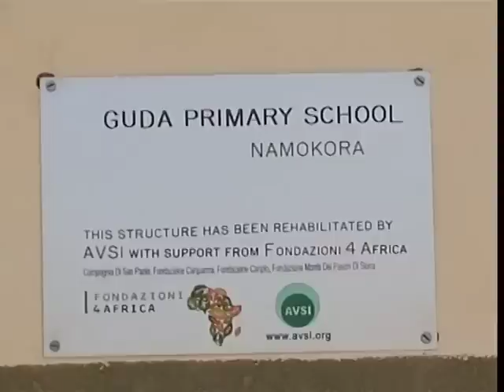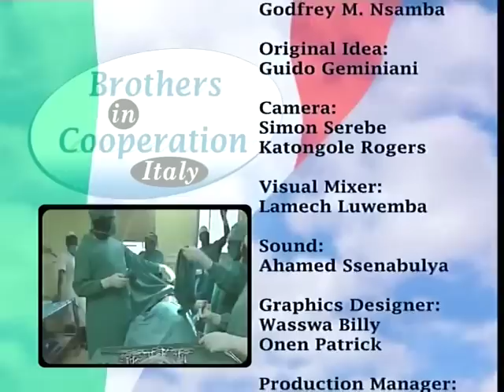Brothers in Cooperation Italy - N.1 - Prima Puntata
The first episode of "Brothers in Cooperation Italy" aired saturday october 15th 2011 on WBS Uganda.

La prima puntata di "Brothers in Cooperation Italy" andata in onda sabato 15 ottobre 2011 su WBS Uganda.

In the first episode of Saturday 15th the guests in the studio have been:
Francesca Oliva (AVSI) Resident Coordinator of Fondazioni4Africa (Foundations for Africa),
Asanda Zura Project Officer of AMREF,
Bitek Charles Lakony Agricultural Officer of CESVI.

On Phone call participated Roberta Romano Project Manager of Good Samaritan.

The issues discussed have been the experiences and activities conducted under the program Fondazioni4Africa, funded by the four Italian Philanthropic Foundations, Compagnia San Paolo Foundation (Turin), Cariparma Foundation (Parma), Cariplo Foundation (Milan), Monte dei Paschi di Siena Foundation (Siena) together with some Family Foundations like Umano Progresso and DeAgostini.

The overall project objective is to support the return process of displaced people from IDP camps to the villages of origin or to other places of settlement in northern Uganda, thus favoring the shift from emergency to development and the maintenance of peace.

The project consists in a multi-dimensional integrated action, composed of more intervention areas (health, watsan, food security, livelihoods, education). Peace and Reconciliation is the transversal element critical to achieving the objective,  through the recovery of community and social buoyancy, disrupted by 20 years of conflict between the Government and the rebel Lord's Resistance Army, and reintegration of ex-combatants in the communities.

The implementing partners in Uganda are:  AMREF (African Medical and Research Foundation),  AVSI Foundation,  CESVI (Cooperation and Development),  COOPI (International Cooperation),  Corti Foundation and Good Samaritan.

During the show the guests discussed on the program of the Foundations for Africa, its objective and components, on PEACE and RECONCILIATION and the LIVELIHOOD activities implemented by Good Samaritan, on the HEALTH Component in F4A implemented by AMREF and Corti Foundation on the FOOD SECURITY and LIVELIHOODS Components implemented by CESVI and COOPI, on the EDUCATION component implemented by AVSI and on the Sustainable/Responsible Tourism Experience that has been done through an interesting component of the project that involved a group of Italian tourists in travelling the country visiting the sites of the projects.